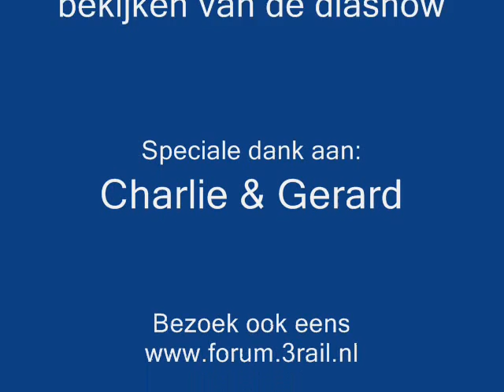[diashow] mini cjag dag 13-12-2009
enkele foto's met muziek van de mini cjag dag bij Charlie in Neustadt.